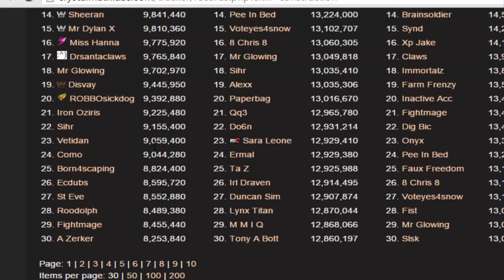Playing RuneScape as A Zerker - ep 6.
It's been a long time since i made an ep of this but since i really only do put in 99s and stuff i'll probably lower the clips standards and include a lot more pking and pvming into these so that they can have a lot more viariety than what these eps do have now. Hope you enjoy :)